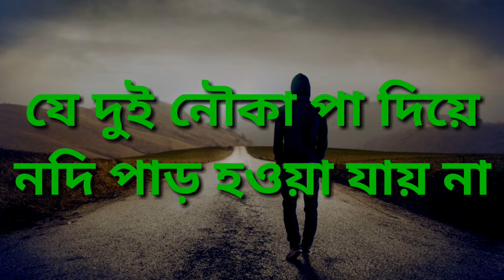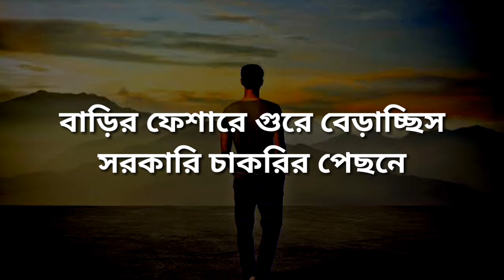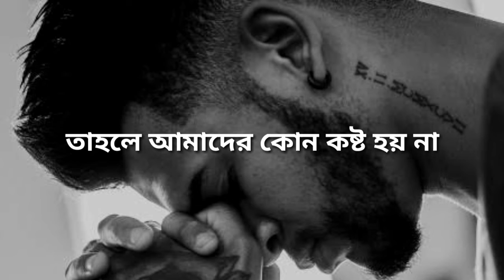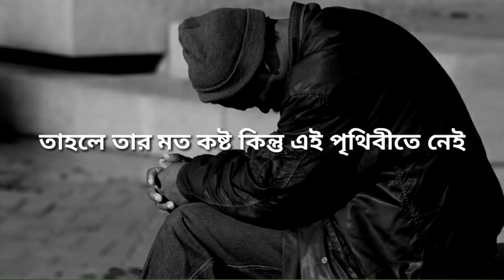স্বপ্নকে এখনি বাস্তবে রুপান্তরিত করো।।Actually transform the dream into reality।।কঠিন জীবনের সমাধান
মোটিভেশন এবং জীবন কে সহজ করার মত সকল কিছু জানতে আমাদের সাথে থাকুন।কিভাবে আপনি সফল হবেন,কিভাবে নিজেকে জাগিয়ে তুলবেন তা আমরা আপনাদের সাথে শেয়ার করবো প্রতি মুহুত্বে।
voice:Bablu
editor:Bablu
script: